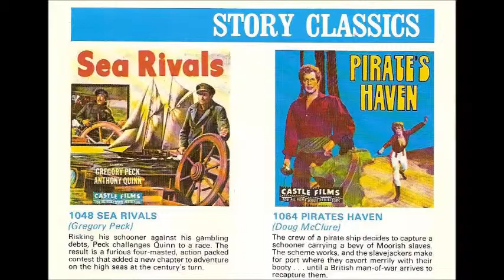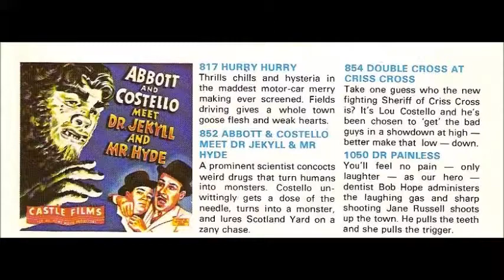CASTLE 8mm packaged movie films